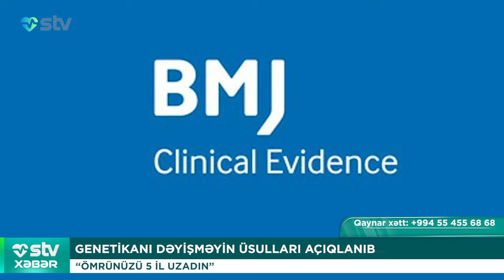AZƏRBAYCANLI XANIM İLƏ EVLƏNMƏK ÜÇÜN SÜNNƏT OLUNDU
📌Bizi sosial şəbəkələrdən izləyin:

00:00

00:42 VƏRƏMİ NƏZARƏTDƏ SAXLAMAQ OLMUR
RESPUBLİKA GİGİYENA VƏ EPİDEMİOLOGİYA MƏRKƏZİNİN RƏSMİSİ

01:44 SENSASİYA: “BU COVİD-19 PEYVƏNDİ QAN LAXTALANMASINA, ÖLÜMƏ SƏBƏB OLA BİLƏR”
“ASTRAZENECA” NÜMAYƏNDƏLƏRİ MƏHKƏMƏDƏ ETİRAF ETDİ

03:36 “BƏZƏN SIĞORTA SİSTEMİNDƏN SUİ-İSTİFADƏ HALLARI OLUR”
AZƏRBAYCAN KARDİOLOGİYA CƏMİYYƏTİNİN SƏDRİ, T.Ü.F.D. ÜLVİ MİRZƏYEV

06:18 TOYDA ZƏHƏRLƏNMƏLƏRİN SƏBƏBİ AÇIQLANDI
QASTROENTEROLOQ TÜRKAN ALYAROVA

07:56 GENETİKANI DƏYİŞMƏYİN ÜSULLARI AÇIQLANIB
“ÖMRÜNÜZÜ 5 İL UZADIN”

09:47 MƏDƏ KİÇİLTMƏ ƏMƏLİYYATI B12 VİTAMİNİ ÇATIŞMAZLIĞI YARADIR?
TÜRKİYƏLİ MÜTƏXƏSSİS CAVABLAYIB